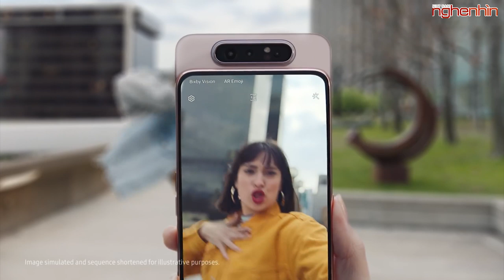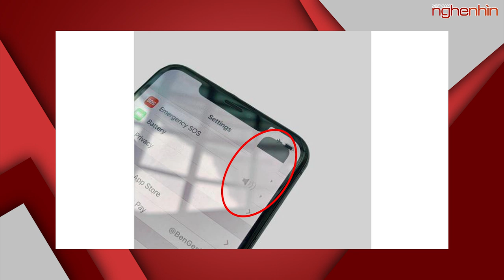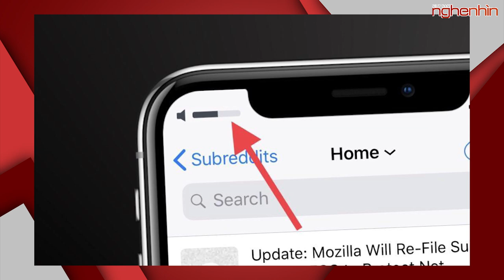Oppo với camera selfie ẩn dưới màn hình quá độc đáo | Galaxy A80 lên kệ với giá 15 triệu đồng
- Nguyên mẫu Oppo với camera selfie dưới màn hình
- Galaxy A80 với camera trượt xoay 180 độ lên kệ tại Việt Nam giá 15 triệu đồng
- iOS 13 thay đổi biểu tượng âm lượng: gọn, đẹp hơn